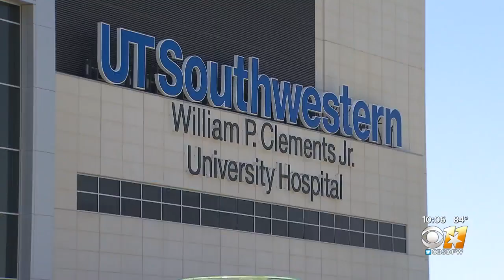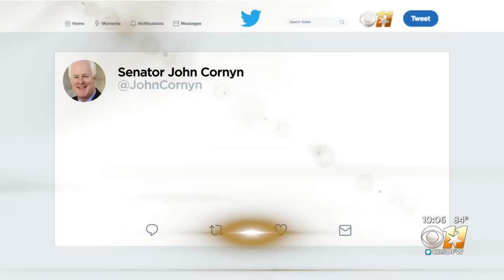UTSW Says Delta Variant Driving COVID-19 Hospital Surge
Hospitalizations are way up in North Texas. Up 89% over the last two weeks.